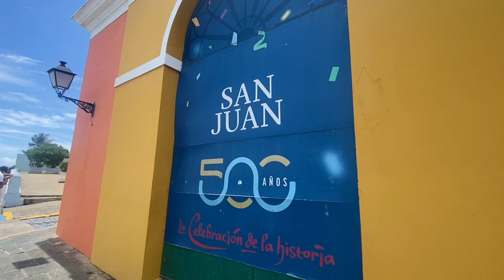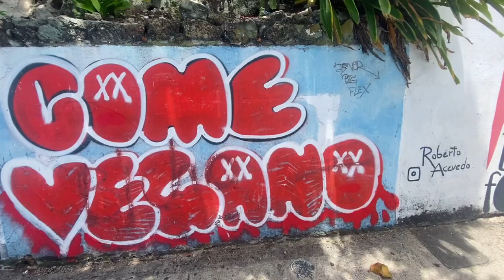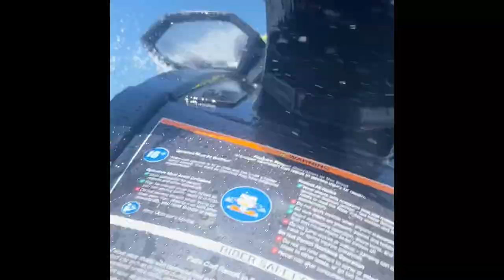Puerto Rico Family Vacation!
We tried getting around as much as possible! I was able to capture images from San Juan, Fajardo, Luquillo, all the way up to Mayagüez and Aguadilla! We will be going back sometime to see the rest of the country 😇🥰 but until then, we will cherish these beautiful memories made with the most important people in the world to me! Enjoy!